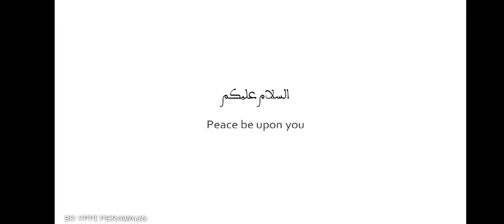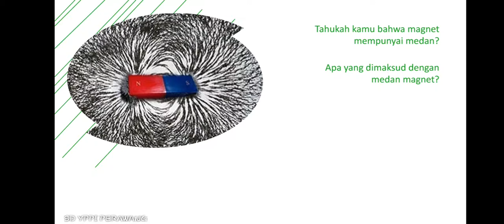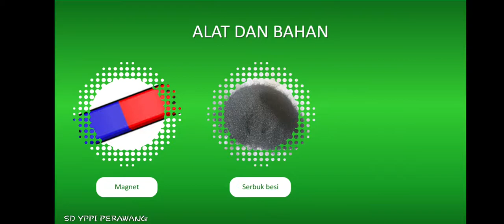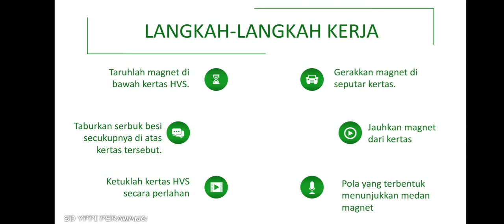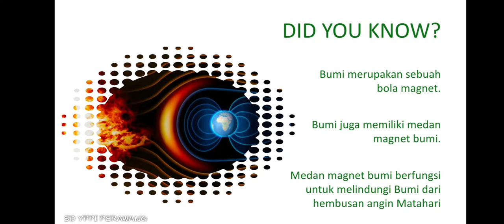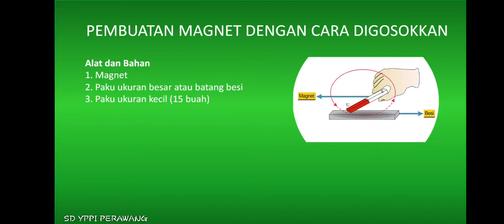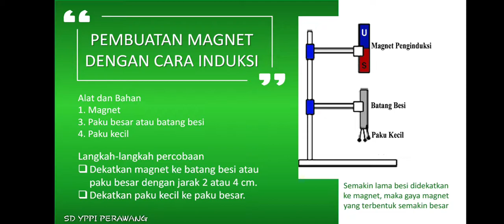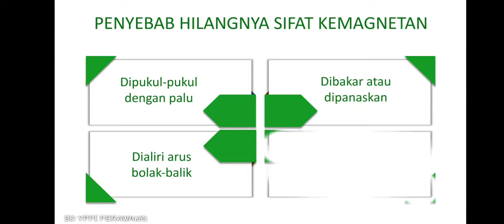PEMBUATAN MAGNET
Materi IPA kelas 6 SD Semester 1 Tema 5 Subtema 3